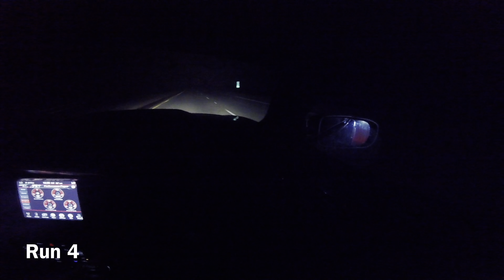My Hellcat Runs Before Disaster | *Must Watch*